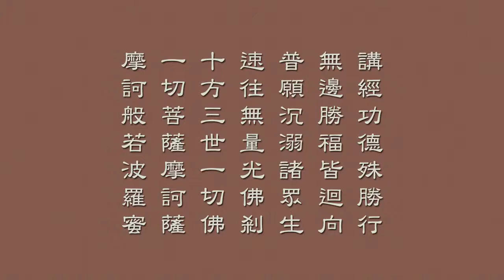梵网经菩萨戒 71 天因法师